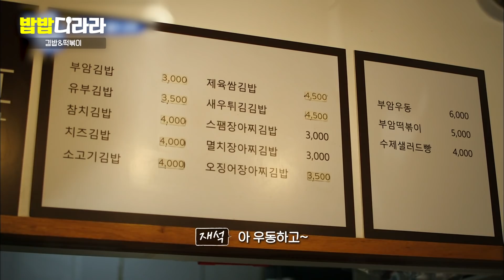[밥밥디라라] 1포크 4어묵으로 또 선 넘으려는 유재석 (aka.2차 만두사건)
먹는 거에 누구보다 진심인 한국인의 힘💪 밥!밥!디라라~